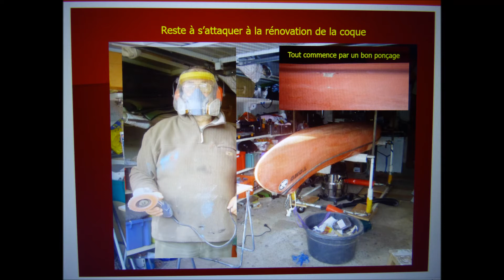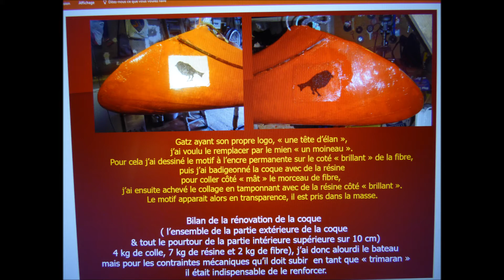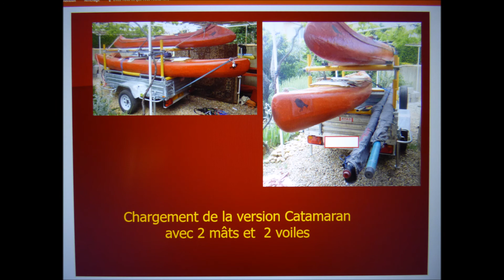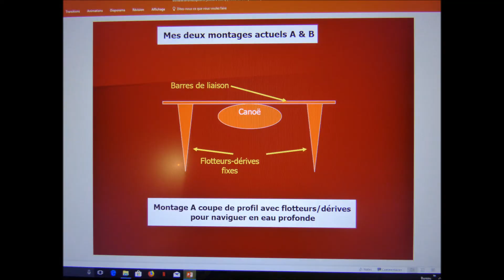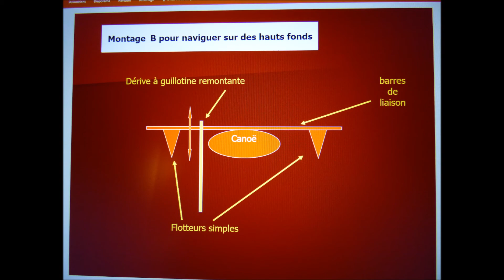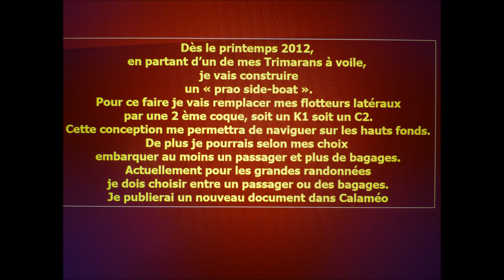canoevoiledostechnique2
évolution de mes canoës à voile